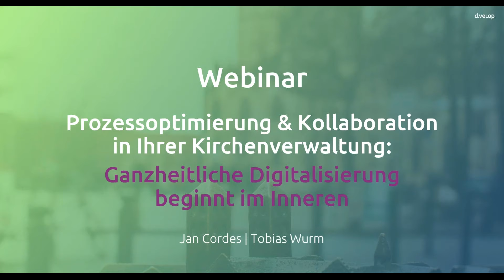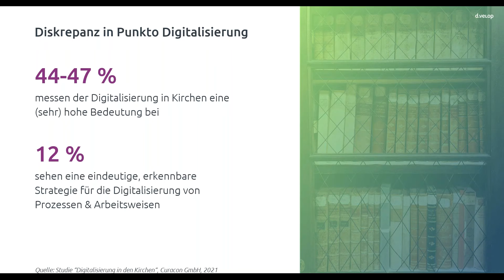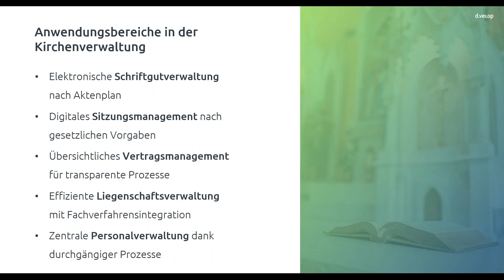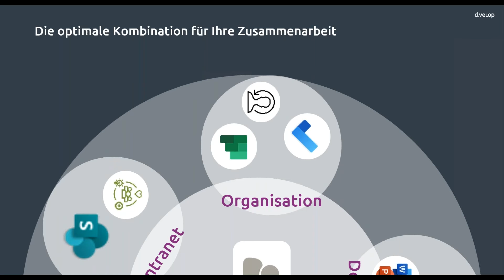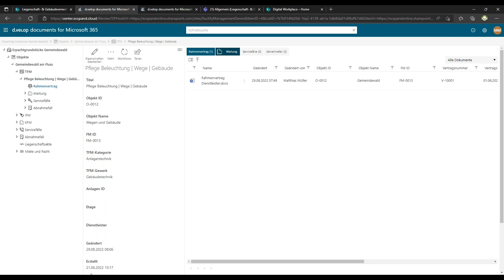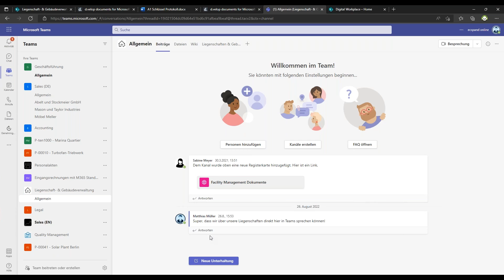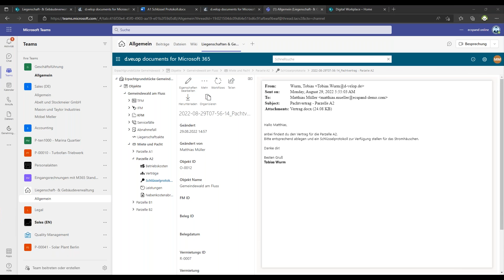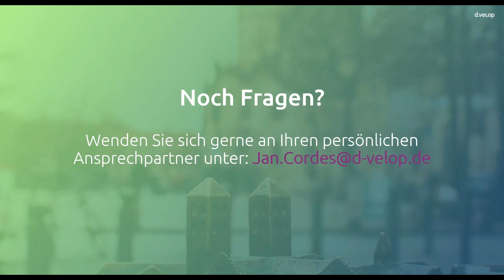eAkte in Kirchen: Prozessoptimierung & Kollaboration in der Kirchenverwaltung | Webinar